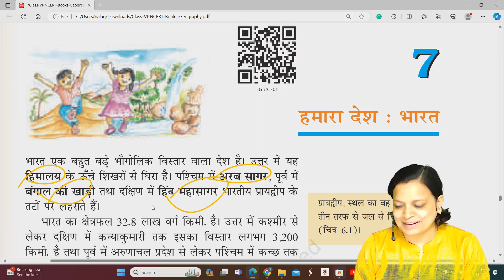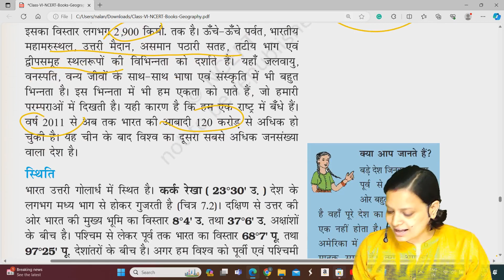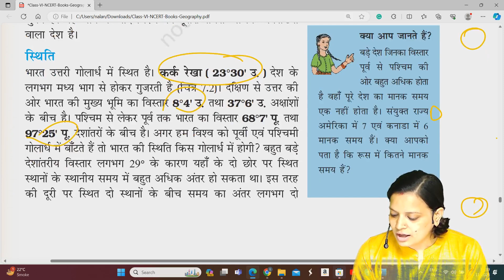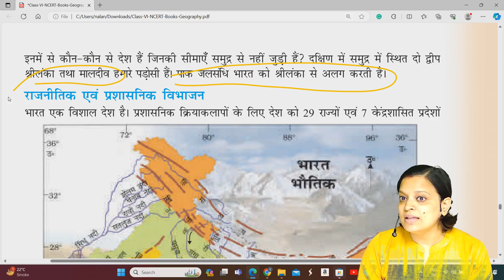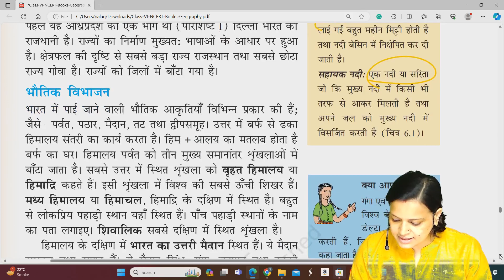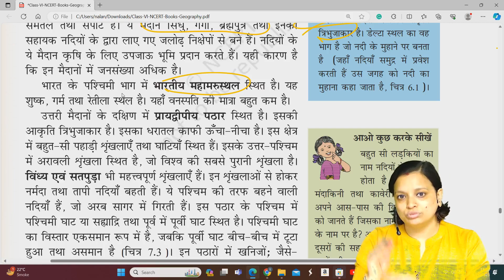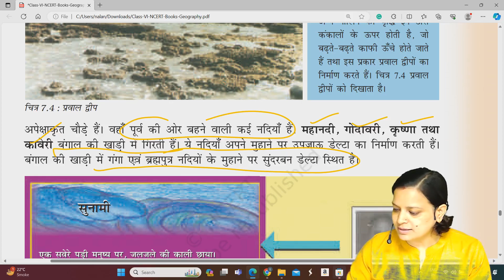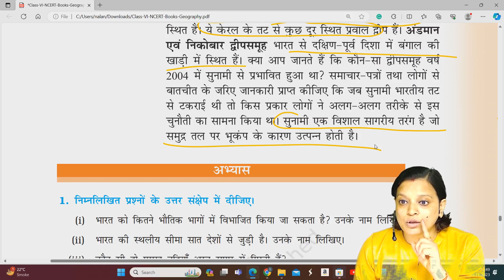NCERT 6th Class Geography | Chapter 7 | हमारा देश: भारत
यहाँ हम आप के लिए लाये है हिंदी में एनसीईआरटी  कक्षा 6 सामाजिक विज्ञान पुस्तक के भूगोल अध्याय 7 हमारा देश : भारत का पूर्ण समाधान | कक्षा 6 के लिए ये एनसीईआरटी समाधान हिंदी माध्यम में पढ़ रहे छात्रों के लिए बहुत उपयोगी हैं। पृथ्वी: हमारा आवास एनसीईआरटी समाधान कक्षा 6 सामाजिक विज्ञान भूगोल अध्याय 7 हमारा देश : भारत